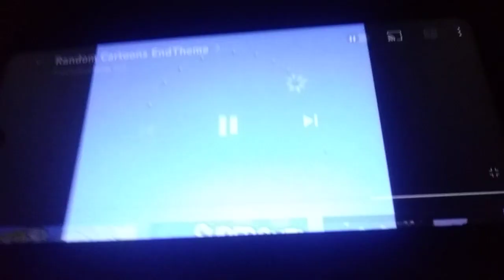November 20, 2021